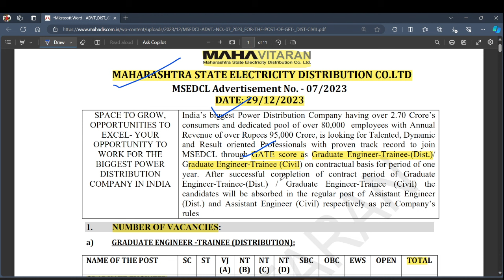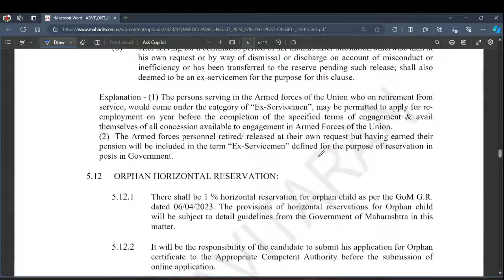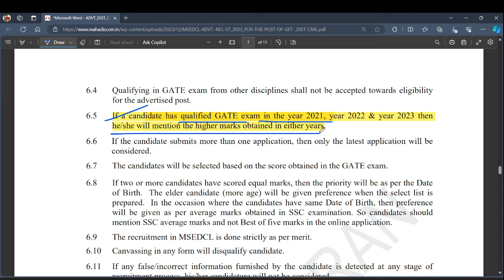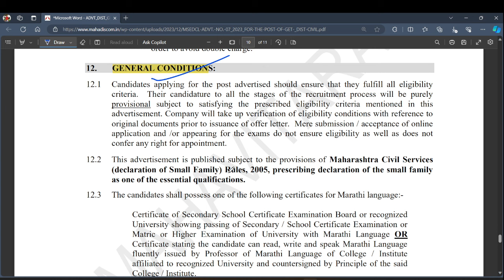MAHAVITARAN Recruitment 2024 | Freshers| CTC: Rs. 12 L.P.A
India’s biggest Power Distribution Company having over 2.70 Crore’s
consumers and dedicated pool of over 80,000 employees with Annual
Revenue of over Rupees 95,000 Crore, is looking for Talented, Dynamic
and Result oriented Professionals with proven track record to join
MSEDCL through GATE score as Graduate Engineer-Trainee-(Dist.)/
Graduate Engineer-Trainee (Civil) on contractual basis for period of one
year. After successful completion of contract period of Graduate
Engineer-Trainee-(Dist.) / Graduate Engineer-Trainee (Civil) the
candidates will be absorbed in the regular post of Assistant Engineer
(Dist.) and Assistant Engineer (Civil) respectively as per Company’s
rules.

To know more about this recruitment please check out the complete video.